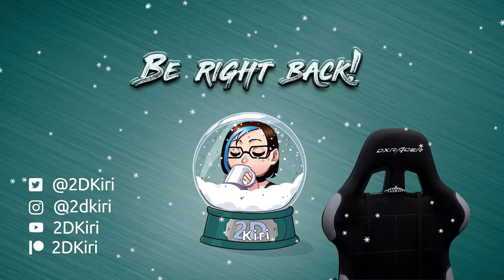Gotta Catch All Entities in RimWorld Anomaly | Part 2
Time for some rituals, right?

Connect with 2DKiri!